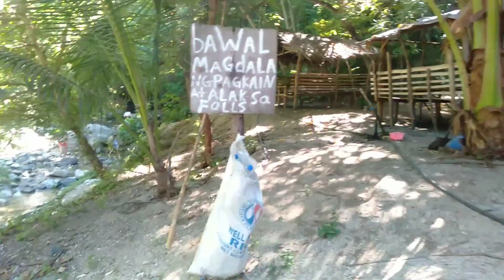VACATION TIME AT DINADIAWAN, AURORA